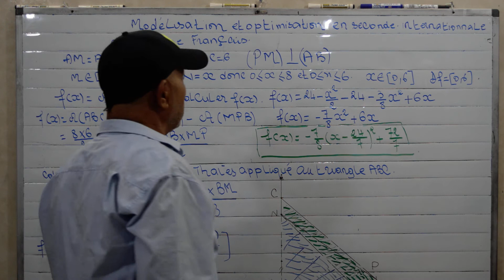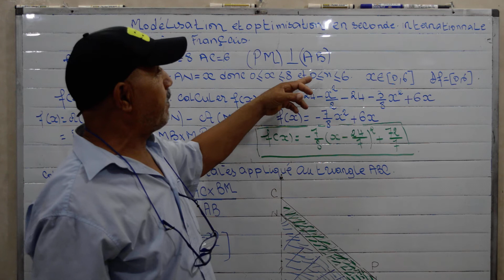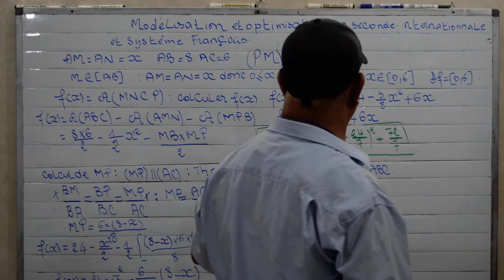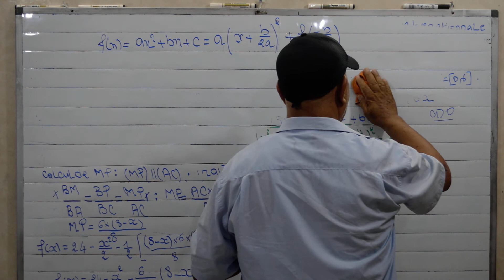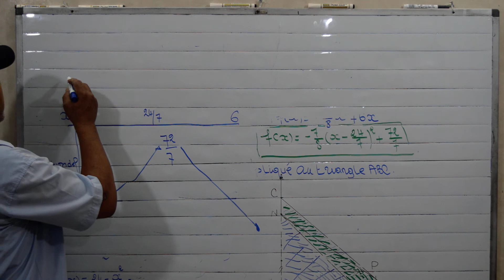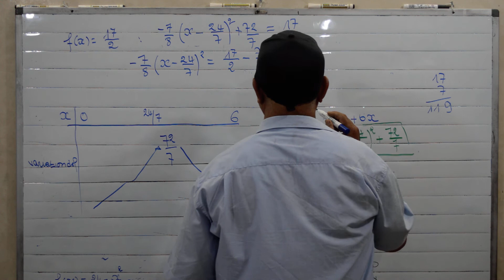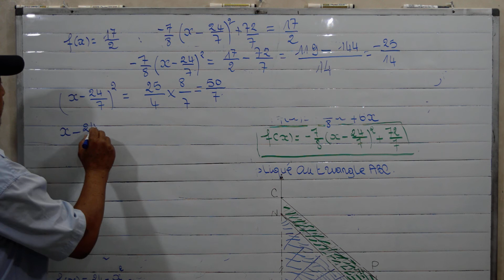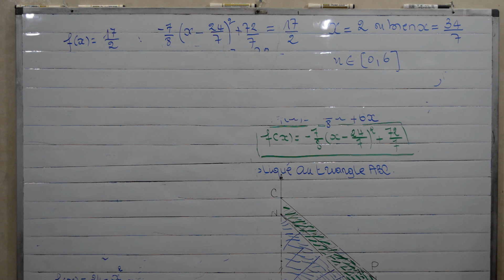modélisation et optimisation en 2de :TRC international et système français